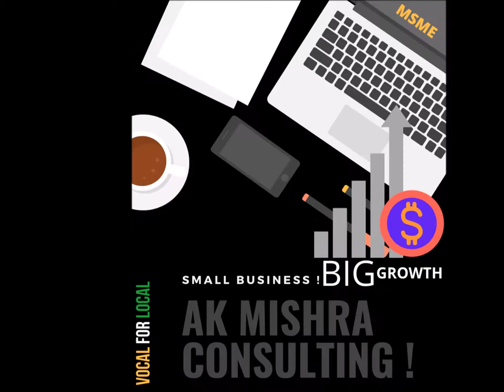AK Mishra Business Growth Strategy Consulting